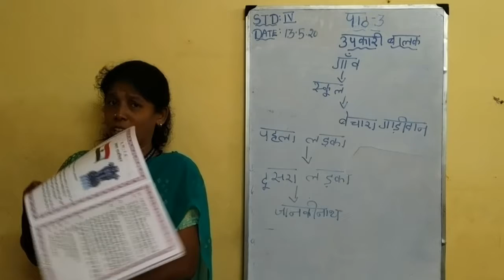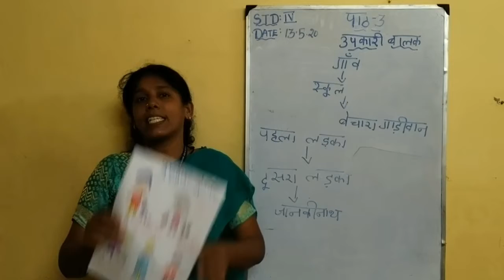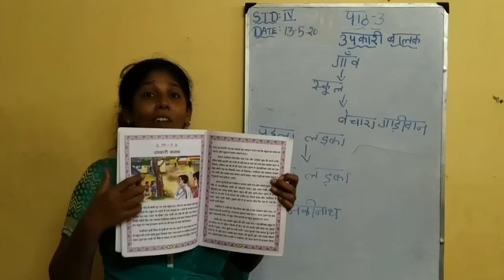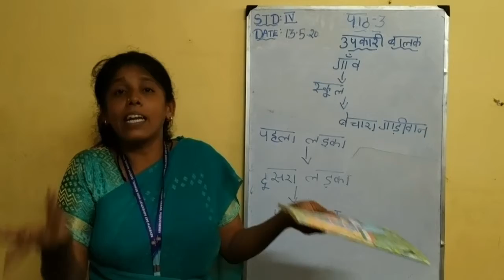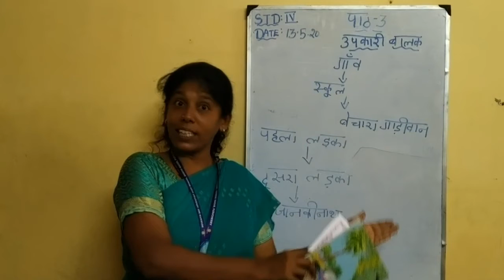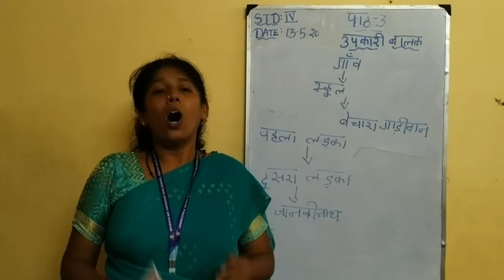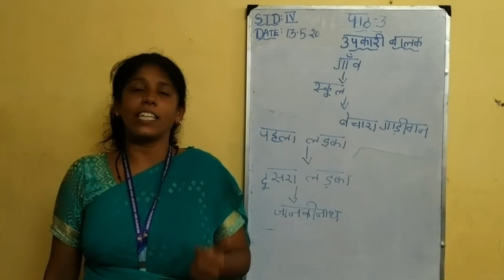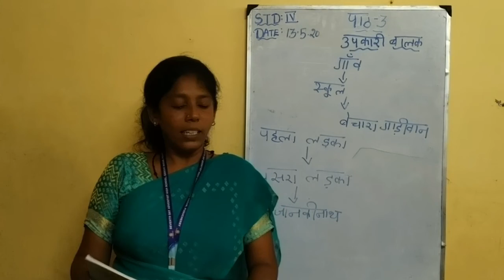SDA School IV-Hindi